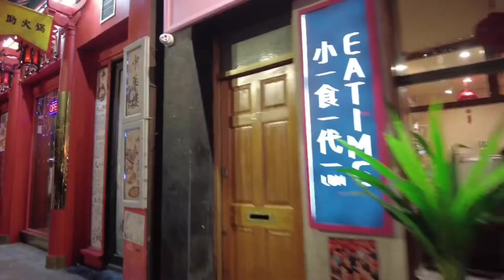London - Chinatown on Saturday evening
Chinatown is an ethnic enclave in the City of Westminster, London, bordering Soho to its north and west, Theatreland to the south and east. The enclave currently occupies the area in and around Gerrard Street. It contains a number of Chinese restaurants, bakeries, supermarkets, souvenir shops, and other Chinese-run businesses. The first Chinatown was located in Limehouse in the East End.